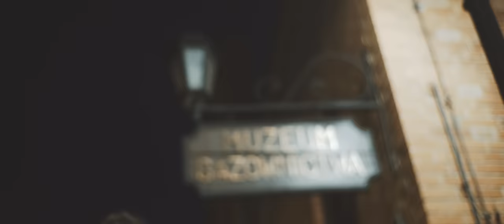HORYZONT - Nim zasnę (Official Video)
słowa: DARIUSZ ORŁOWSKI
muzyka: DARIUSZ ORŁOWSKI, MATEUSZ DŹWIGAŁA, KAMIL RADOM

aktorzy:
KINGA SZCZEPAŃSKA
MICHAŁ ŚMIETAŃSKI
EWELINA CZERWIŃSKA
AGNIESZKA STEFANOWICZ
ROKSANA PROCHOT
ZOFIA KALISZ
NATALIA DYRDA
NATALIA WICHER
ALEKSANDRA ZĄBEK
JAN ĆWIEK
TOMASZ WICHER
ADAM JASIOK
MATEUSZ ZUBER

zdjęcia backstage: MATEUSZ TYCZA
scenografia: JOANNA CEBULA, BARBARA BIELECKA, DARIUSZ ORŁOWSKI, MATEUSZ DŹWIGAŁA, JAROSŁAW BIELECKI, KAMIL RADOM
charakteryzacja i kostiumy: JOANNA CEBULA
światło: RAFAŁ KALOTA

WITOLDA DOMASZEWSKIEGO
WOJCIECHA KALFASA
PIOTRA ADAMSKIEGO
ŁUKASZA BULLI

HORYZONT:
Kamil Radom - wokal
Dariusz Orłowski - gitara/wokal
Mateusz Dźwigała - klawisze/wokal
Rafał Krzywosz - bas
Jarek Bielecki - perkusja

Dziękujemy także wszystkim osobom zaangażowanym w ten projekt!